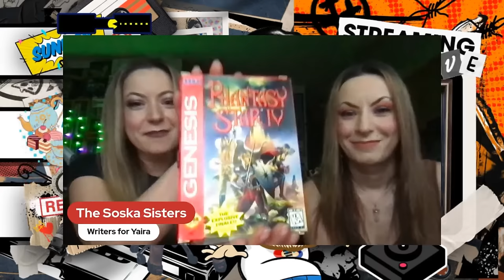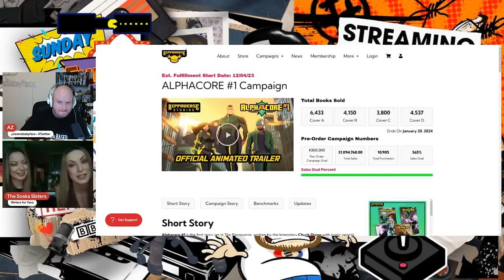SOSKA SISTERS & AZ - GEEK OUT!!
The writers of the upcoming Rippaverse book, Yaira and horror directors, The Soska Sisters join me for a celebration of nerdom! As we geek out about our favourite genres and what they mean to us!